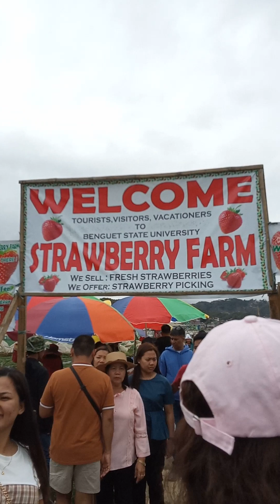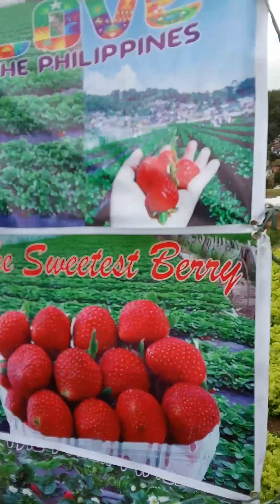Marso 24, 2024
PASYAL MUNA KAMI SA STRAWBERRY FARM.